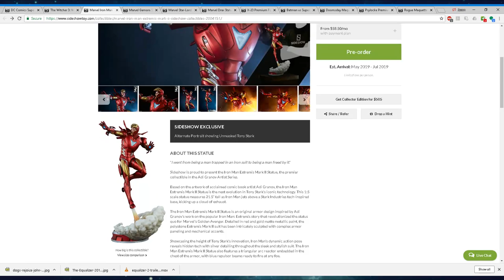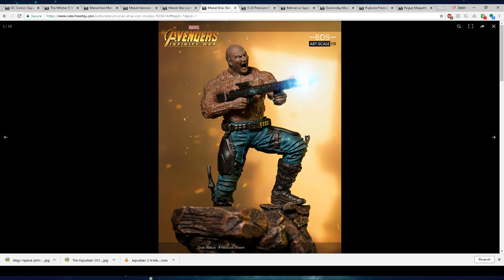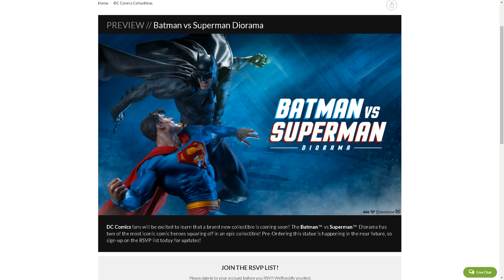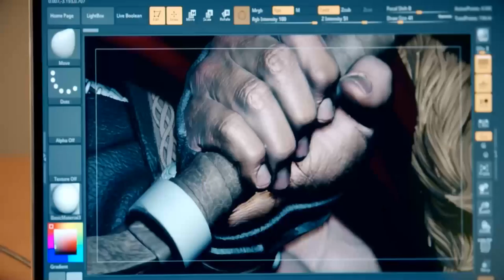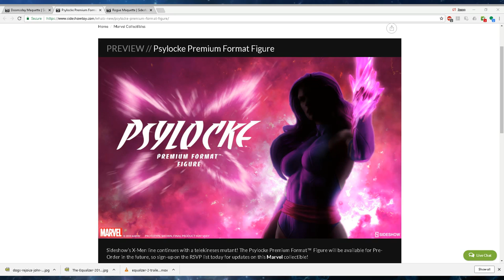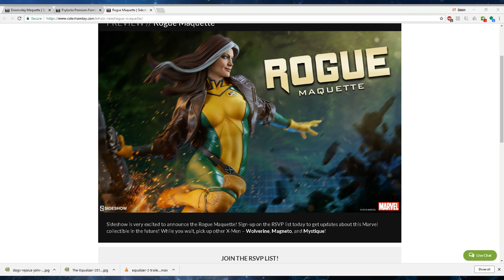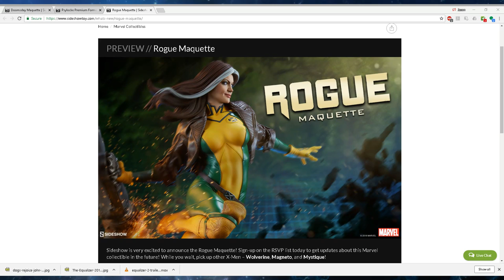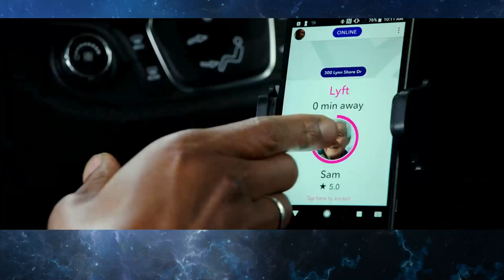Collectitude Episode 6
Today we cover the new releases of the week including the new Supergirl Premium Format, The Witcher 3 Skellige Undvik Armor by Prime 1, Iron Man Extremis MK II Sideshow Statue, Guardians of the Galaxy 1/10th figures by Iron Studios, X-23 Premium Format, Batman V Superman Diorama, Thor Breaker of Brimstone Premium Format, Doomsday Maquette, Psyclocke Premium Format , and the new Rouge Maquette.

We then discuss Edition Sizes and do they really matter?
In the movies & Tv section we discuss the movie were looking forward to this week The Equalizer 2 and who is best John Wick or The Equalizer.